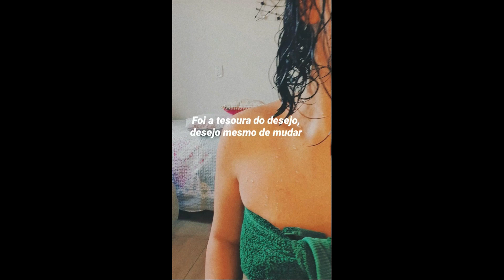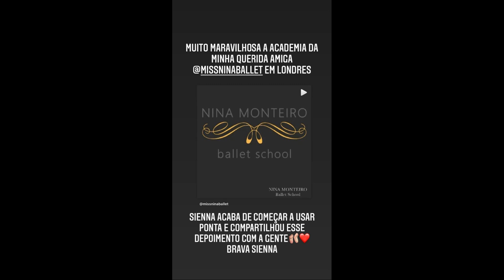STORIES DAS CHEFS KATLEEN LACERDA E IZABEL ALVARES 14/07/2021